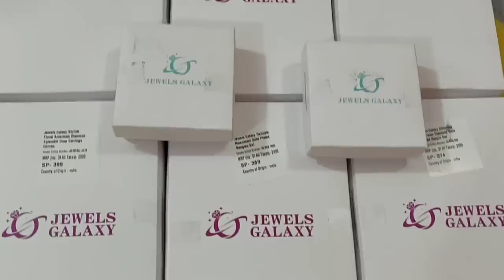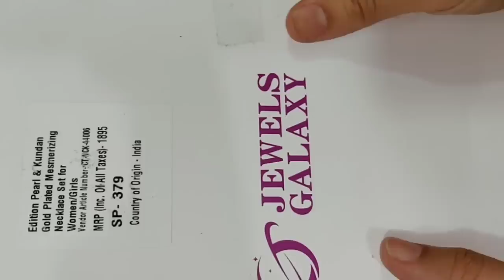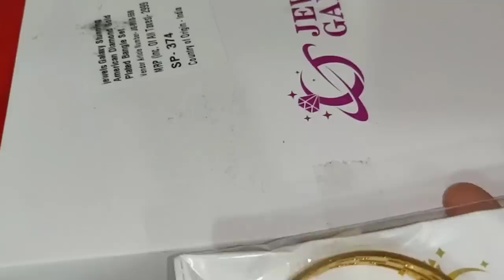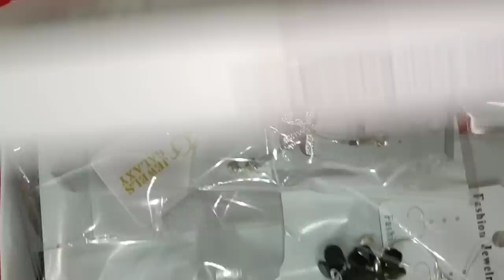Jewels Galaxy Jewellery Haul | Party Wear & Teenager Jewellery | MYNTRA |AMAZON | SWATI BHAMBRA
Jewels Galaxy -  Links of Products Shown In the Video:

1. American Diamond Bangle Set
2. Gold Plated Bangles Set
3. Beads Copper Necklace Set
4. Pearl & Kundan Gold Plated Necklace Set
5. Mayur Design Jhumki Earrings
6. American Diamond Bangles Set
7. Drop Earrings Combo
8. Orange Glass Stud Earrings

Other Products Links-:
9- Necklace
10- Earrings
11- Bracelet
12- Combo
13- Bangles
14- Earrings

Jewels Galaxy Store :
Cross River Mall, FF-13A, Next to pantaloons, Opp Leela hotel, Shahdara, Delhi, 110032

✔Code - GET100
PapyBlem Pigmentation Blemish Removal Face Gel (Miracle Repair) (Unisex) 50 grams
Purplle Eyemigo Kohl Eye Pencil - Super Black (1.2 g)
Stay Quirky Translucent Powder, Pearl, Longer Love Makin' - Put Out (8 g)
L.A. Girl Just Blushing Just Playful 7 g
Biotique Bio Saffron Youth Dew Visibly Moisturizer (175 g)
Lotus Herbals Pure Colours Lipstick Choco Chip Shade No. 669 (4.2 g)
Wet n Wild Photo Focus Foundation- Classic Beige (30 ml)
Makeup Revolution I Heart Makeup Dragons Heart Highlighter (10 g)
Miss Rose Make Up 15 Color Eyeshadows Matte (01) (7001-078Ny01) (18 g)
Milani Make It Dewy Setting Spray+ Prime+ Correct+ Set

Swati Bhambra - A Makeup Lover